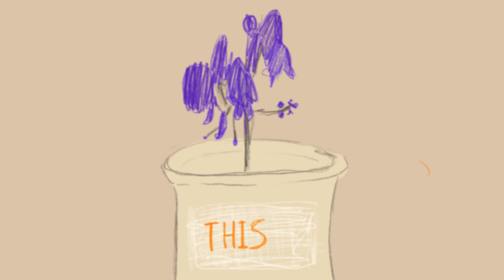Promise／OC PMV 【TW in Description 】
Song- Promise by Laufey

Props To Those Who Could Translate The “Secret Codes”

★ Apps Used:
- Procreate

★￼ Tools Used
- Apple Pencil
- Finger

Time Taken
- 2 hrs at most

TW: Blood, Minor unsettling things